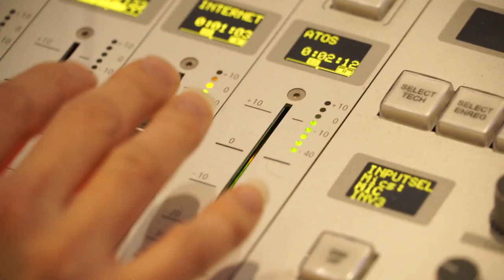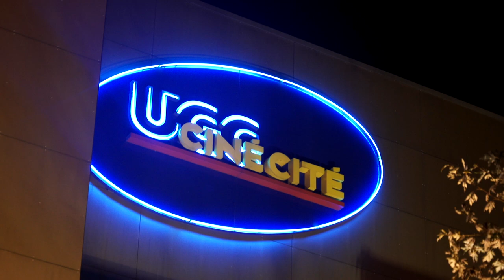Faut Pas Lui Dire - Les Coulisses de l'Avant-Première de Lille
Un film de Solange Cicurel avec Jenifer Bartoli, Camille Chamoux, Tania Garbarski, Stéphanie Crayencour, Brigitte Fossey, Laurent Capelluto, Fabrizio Rognone, Benjamin Bellecour, Arié Elmaleh, Stéphane Debac, Charlie Dupont, Clément Manuel, Nicolas Guillot.
Rendez-vous au cinéma le 4 janvier 2017.